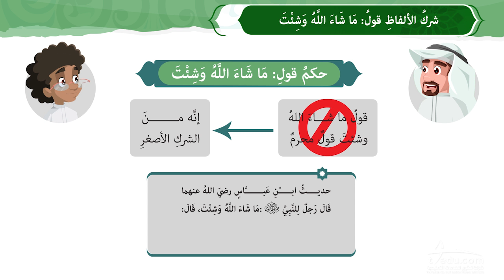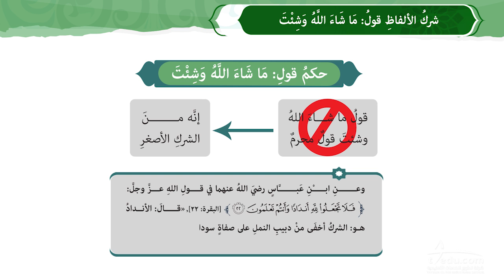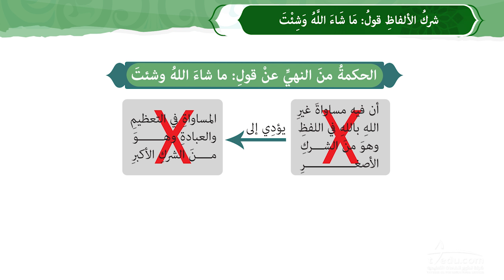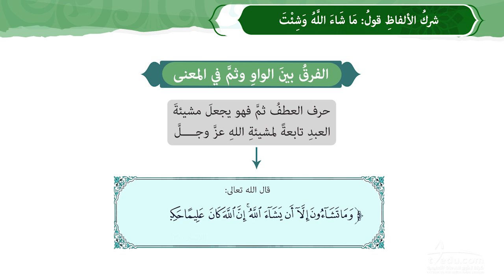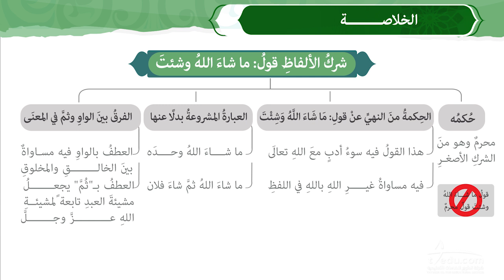شرط الألفاظ قول ماشاء الله وشئت